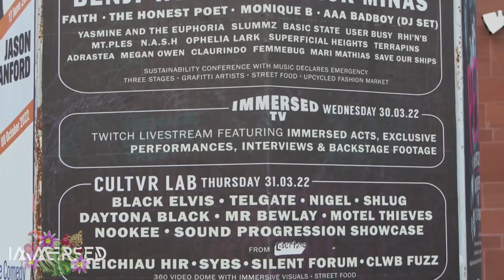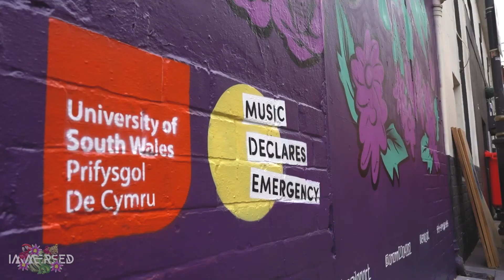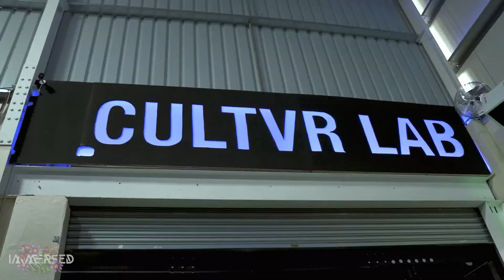Immersed Festival 2022 | USW Music & Sound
Immersed! Festival is a unique music festival that is curated, planned and executed by USW students.

The students programme, promote and manage the event, as well as perform themselves alongside the best of upcoming Cardiff musical talent and established headline artists.